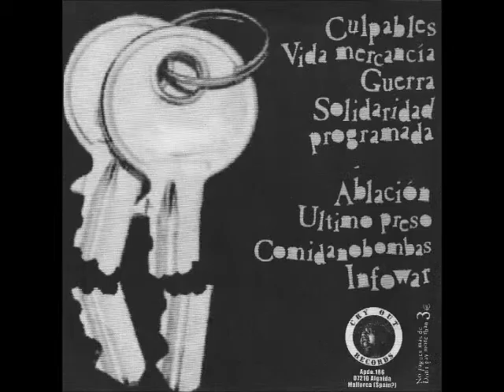ULTIMO PRESO Comida NO bombas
-7 temazo del cd de el ULTIMO PRESO (punk Mallorka).